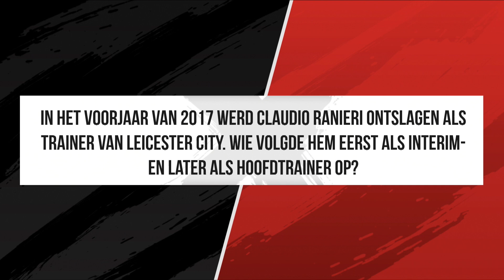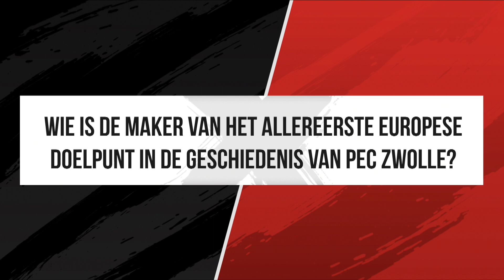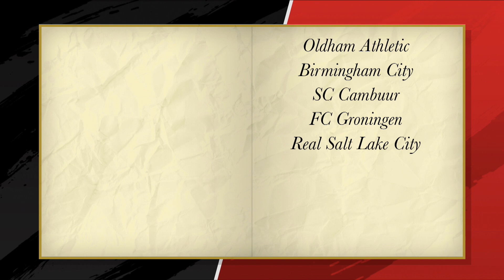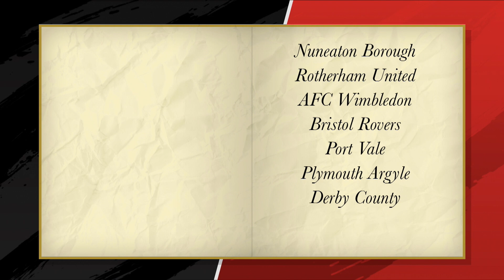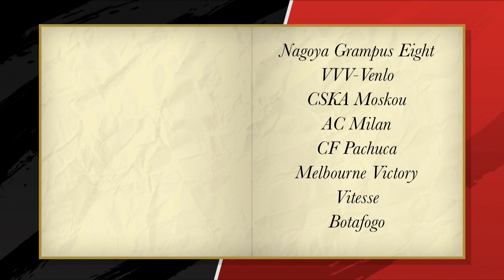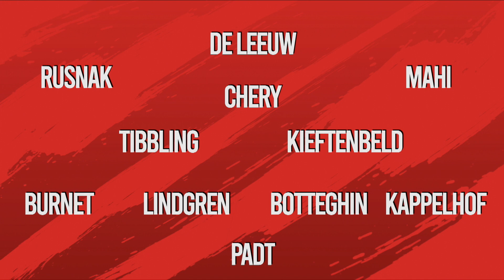Mike Hoeksema 🆚Jasper Burgers | KNOCK-OUTS